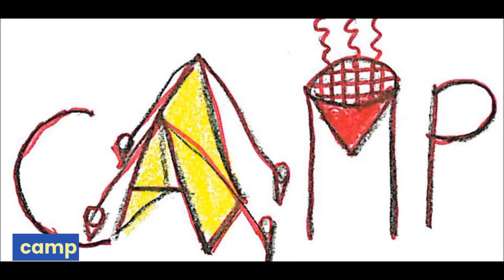교육부 기본 800 단어 학습 영상사전 프로젝트 (7) From cake to case